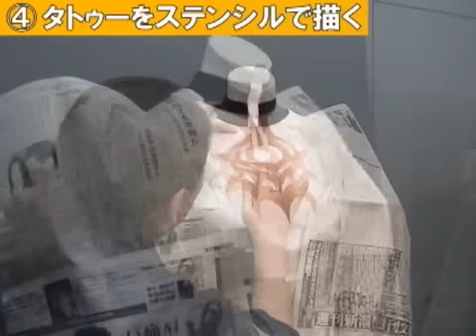Making of man chest - for crossplay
Tutorial of making a man chest for crossplayer.
I think it's a fabulous idea XD;;;
Btw, cosplay on Gunji from NitroChi+